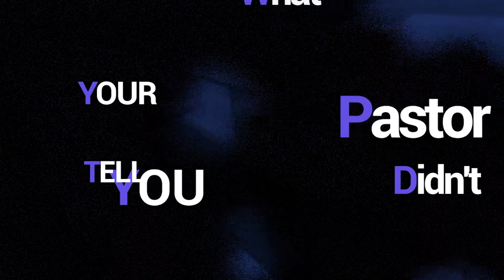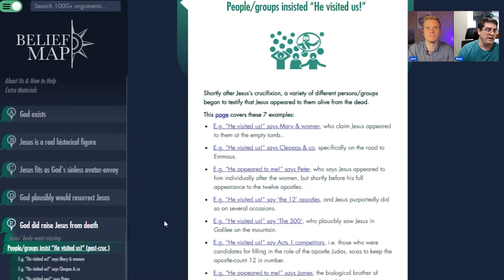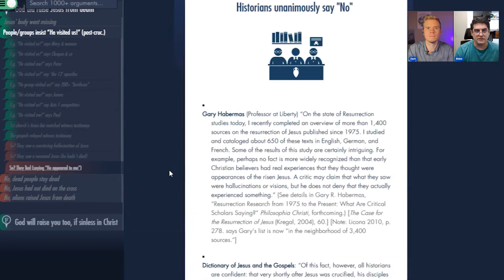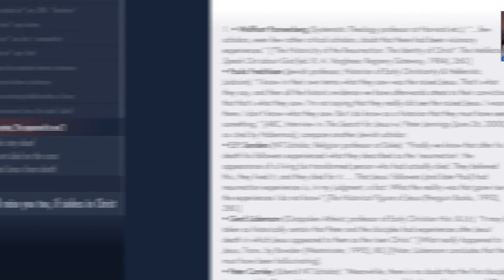Evidence for Christianity || The Minimal Facts Argument ft. Blake Giunta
One of the best reasons to become a Christian is the evidence surrounding the resurrection of Jesus.
 Popular apologist Blake Giunta shows why the minimal facts argument is such great evidence for Christianity and is very effective for witnessing.

0:00 Intro
3:38 Blake's approach to witnessing
5:31 What is the minimal facts approach to showing the evidence for Christianity?
9:59 Why not give all evidence for Christianity?
12:47 How much should we care about consensus?
19:29 How do we know the majority of scholars agree with the minimal facts?
25:29 Do you need to know that miracles are possible before trying to show Jesus rose from the dead?
29:44 Does using the minimal facts approach imply the gospels are unreliable?
31:00 Do certain Bible passages point to the disciples not being justified in believing Jesus rose from the dead?
36:27 Does the minimal facts show that the disciples were justified in believing Jesus rose from the dead?
49:07 If we don't point out that all scholars believe the disciples were not justified, is that dishonest or even harmful?
52:04 If we start with the evidence for Christianity, won't it be difficult to witness?